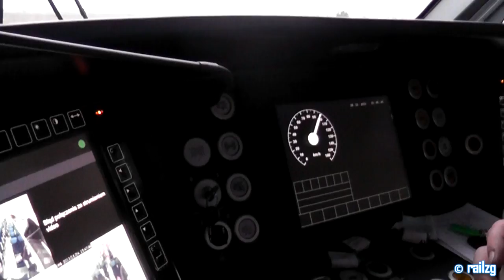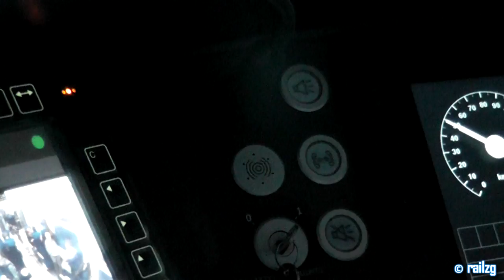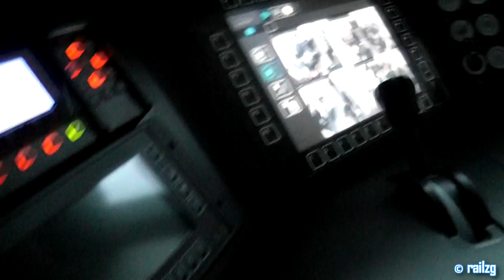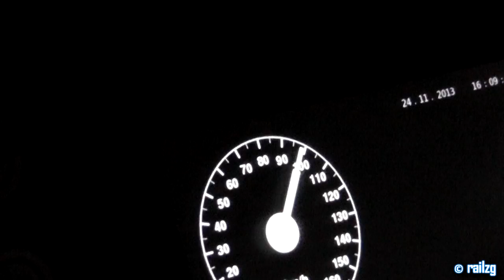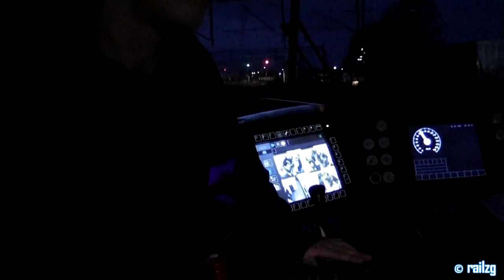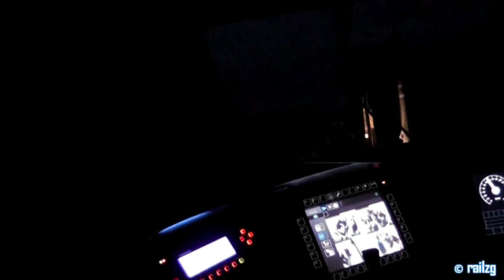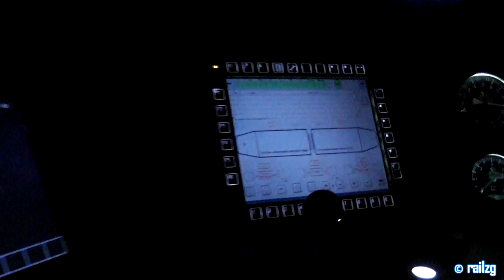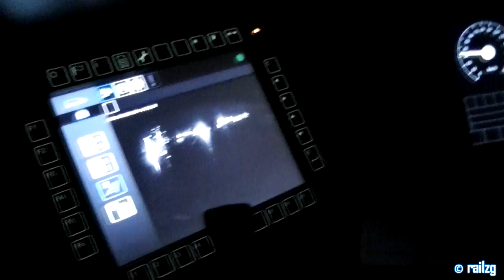Relacja z Promocyjnego Przejazdu Lubuskim Szynobusem LINK (SA139-003) Bydgoskiej Pesy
Trasa Zielona Góra - Gorzów Wielkopolski i Gorzów Wielkopolski Zielona Góra
24.11.13